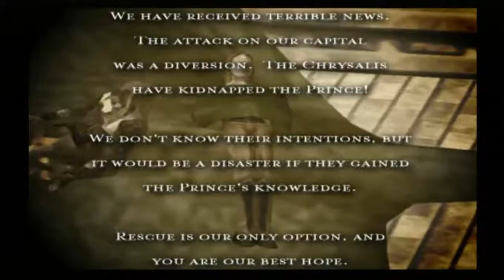Savage Skies - Frozen Labyrinth (PS2, XBOX, PC) SLUS-20430, SLES-51292, SLPM-65226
Savage Skies (PS2, XBOX, PC)
Frozen Labyrinth walkthrough
Virtwyn campaign - Mission 5 gameplay walkthrough
SLUS-20430, SLES-51292, SLPM-65226

From GameFAQs.com:
The skies darken with shadows from the wings of fantastic creatures locked in mid-air, claw-to-claw combat and the valleys fill with the sound of warfare and strife. As mythical beasts clash in armed conflict, three factions compete from dominance in this strange land: the noble warriors of Virtwyn, the mutated hive-mind of the Chrysalis and the undead armies of the Pariah, each determined to wipe its foes and rule the kingdom. Choose your allegiance and climb aboard a mystical mount to take to the air, attacking enemies, defending cities and crushing armies with your deadly magical blasts.
Savage Skies is an unrelenting adventure that will take you to fantasy realms far beyond your imagination. Master your steed and the empire is yours for the taking!